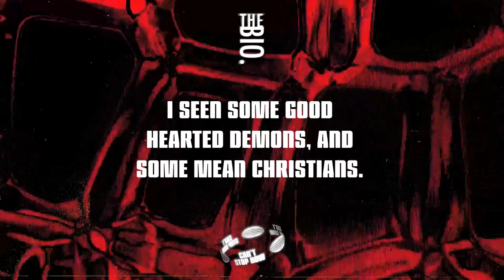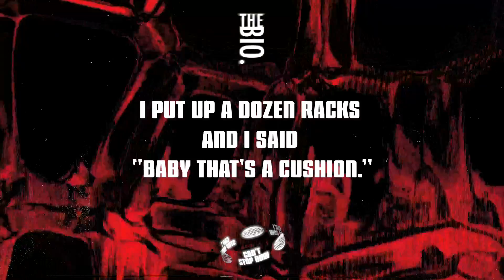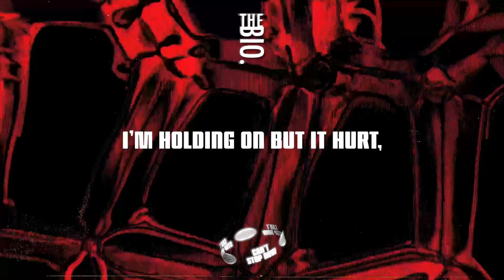The Bio. - "Can't Stop Now" (Lyric Video)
🎤 Dive into the raw and unfiltered lyrics of "Can't Stop Now," the latest track from the dynamic rap duo, The Bio. Let the words resonate as they paint a vivid picture of their journey, triumphs, and unyielding determination.

🚀 "I done made it this far, can't stop now..." The Bio. brings the heat with their signature flow, delivering powerful verses that encapsulate the struggles, triumphs, and relentless hustle that define their path.

🍲 No more chicken noodle or pot pies; The Bio. craves lamb chops, mint jelly, and Wagyu. The duo makes it clear that they've risen above the haters and obstacles, and nothing can stand in their way.

🌟 With verses like "Bitch, I'm a street Mexican" and "MothaFuck these hoes, bitch I’m a GOAT inside my Son’s Eyes," The Bio. showcases their authenticity, street wisdom, and unwavering self-confidence.

💔 The lyrics delve into the challenges faced, from car troubles to the complexities of relationships, creating a narrative that resonates with anyone striving for success despite life's hardships.

🌌 Join The Bio. on this lyrical journey as they navigate the pitfalls of life, demonstrating resilience, loyalty, and a determination that refuses to be stifled. This lyric video is not just a presentation of words; it's an emotional and visual experience.

🎬 Immerse yourself in the powerful narrative of "Can't Stop Now" and witness The Bio.'s lyrical prowess unfold. Hit play, vibe with the beats, and feel the energy that defines the spirit of The Bio.

👊 Don't just listen to the words; feel the passion, embrace the struggle, and join The Bio. on their unstoppable journey. CantStopNow TheBio LyricVideo RapDuo 🚀